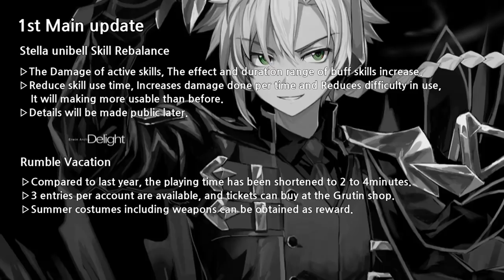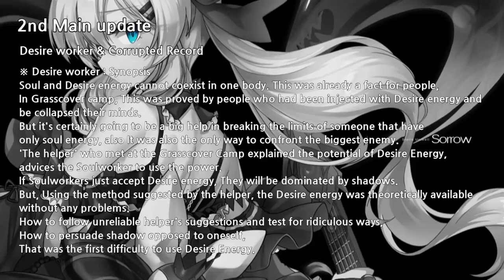[Soulworker] July 2019 Patch Note / Desireworker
Stella Skill Rebalance
Desire(Sin) worker
Rumble Vacation